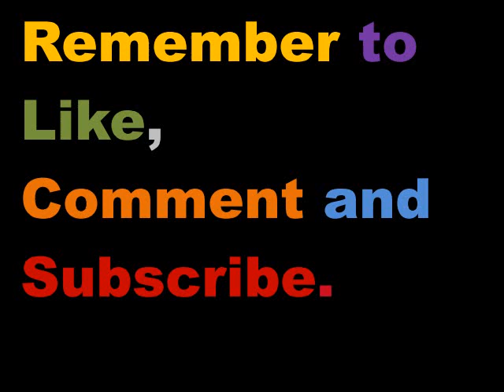drone training camp fpv goggles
Learning to fly your drone.